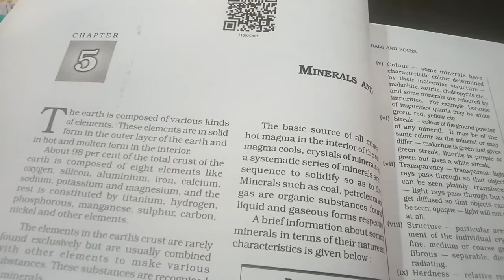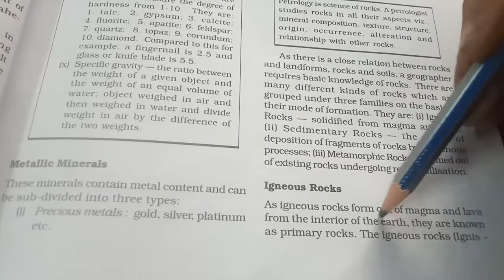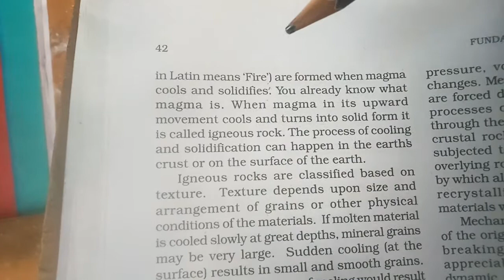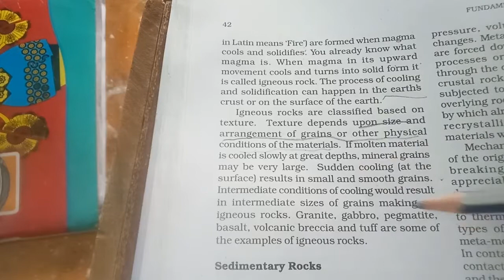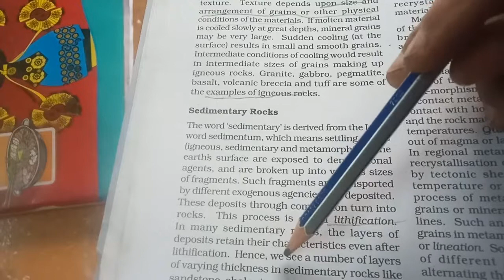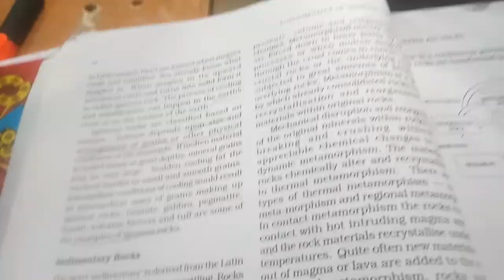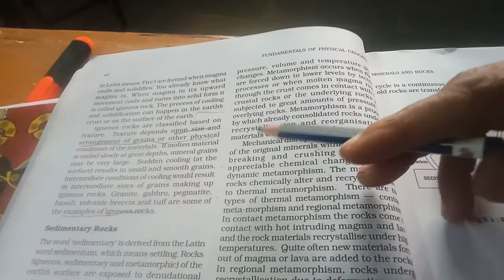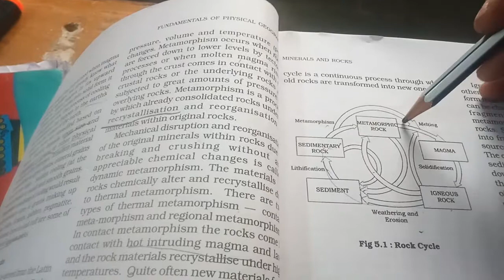CLASS 11 GEO CH 5 PART 2